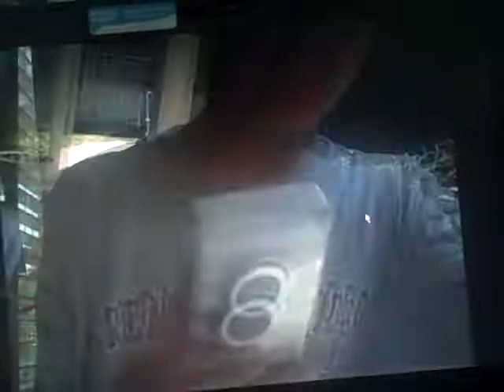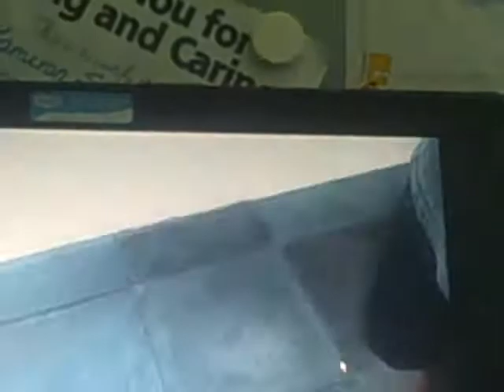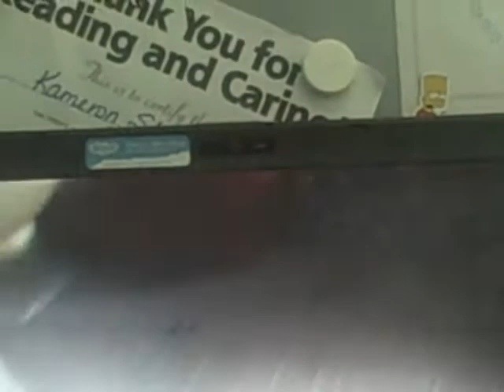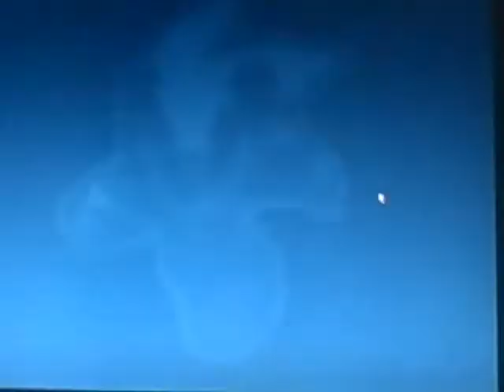Attack of Caremelldansen 2 part 5